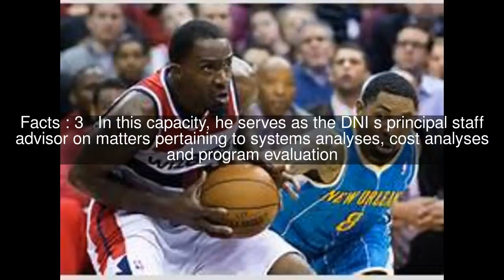L. Roger Mason, Jr. Top #9 Facts